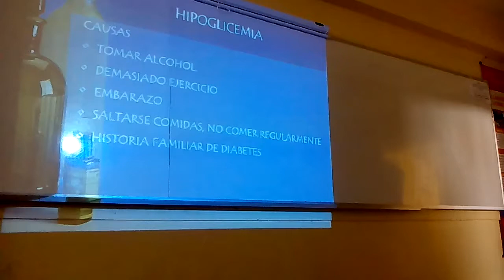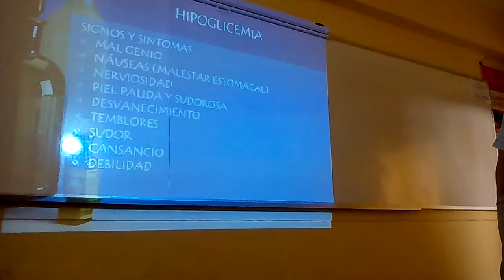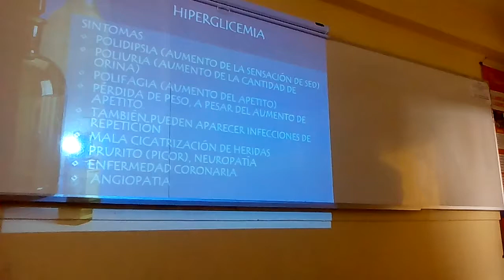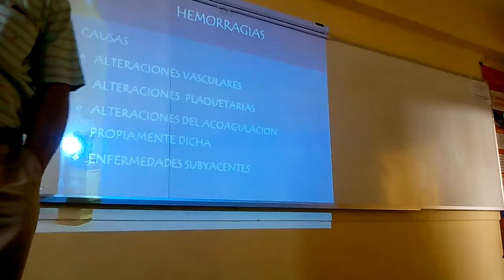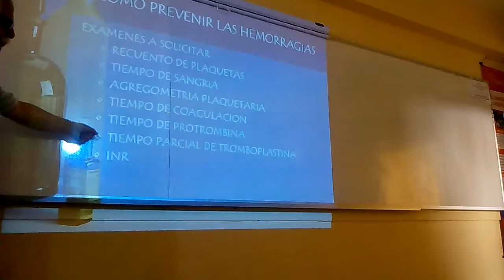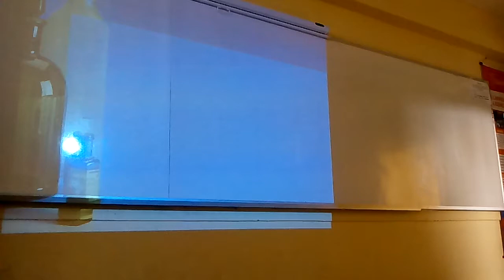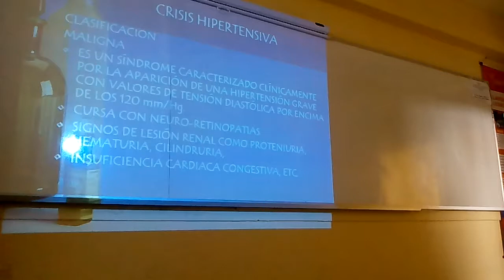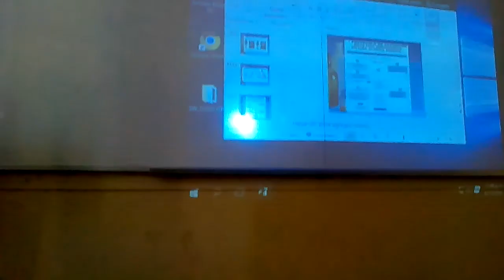Urgencias y Emergencias II